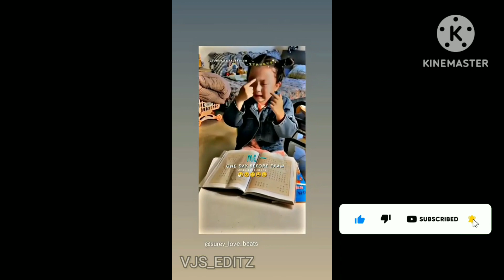குழந்தை எவ்வளவு அழகா EXAMக்கு படிக்குது பாருங்கள்🤣